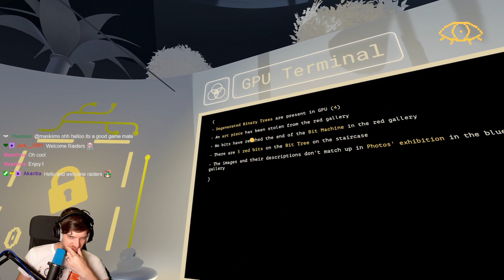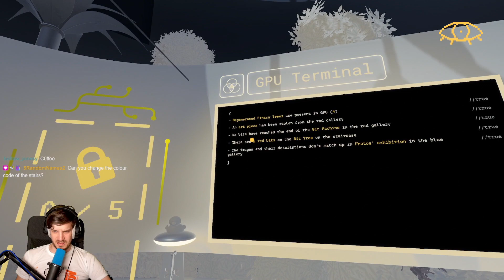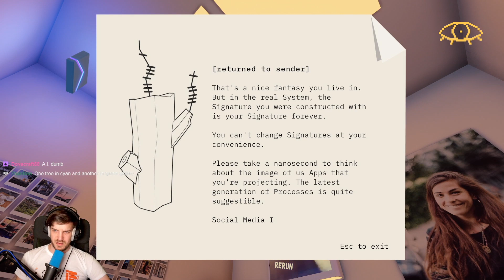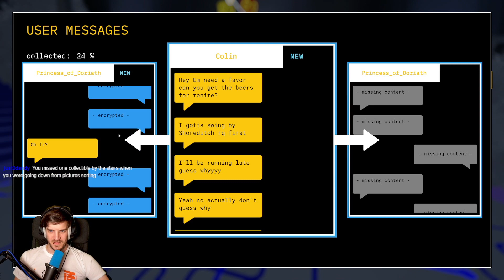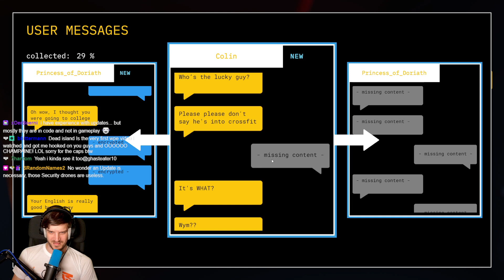Backfirewall: We become a smartphone update assistant. Yes you read that correctly. pt 1 of 2 (1)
We start a new game where we are an update assistant in smartphone. It's a puzzler that is really well set up!

Main channel: @SirPirckleton